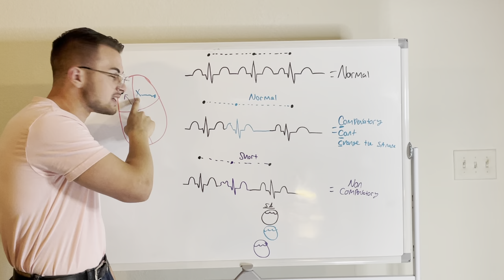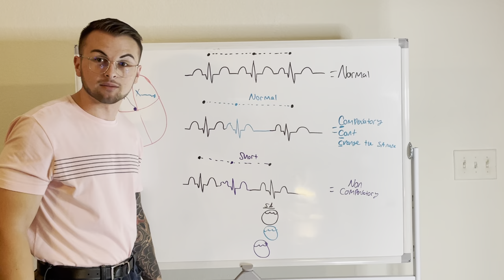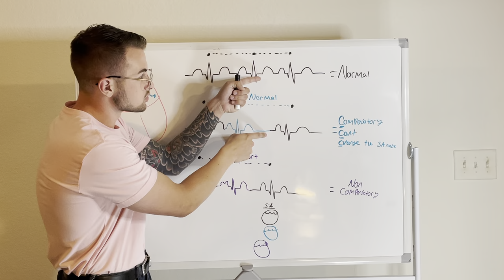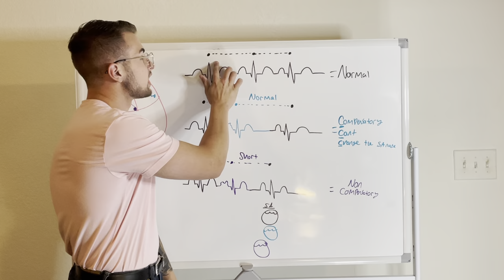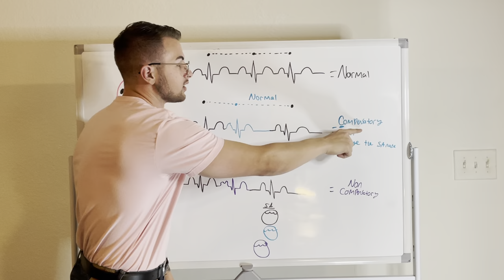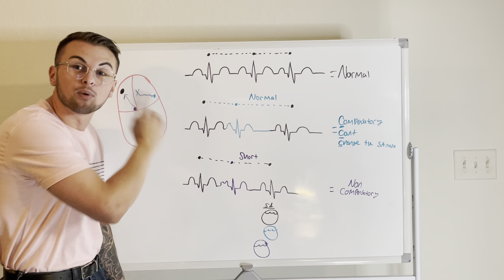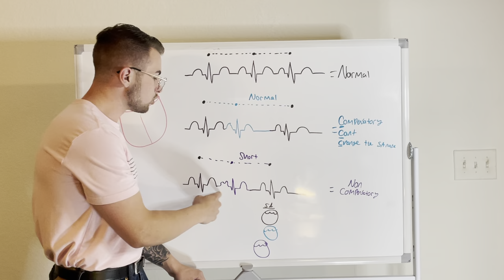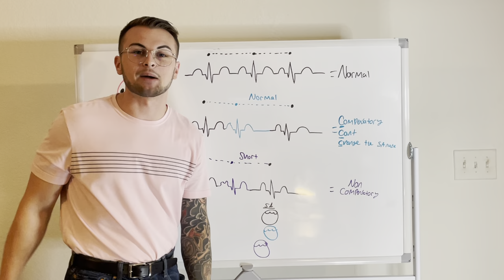EKG Series: Compensatory and Non-Compensatory Pauses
Clinical Cousins discuss Compensatory and Non-Compensatory Pauses